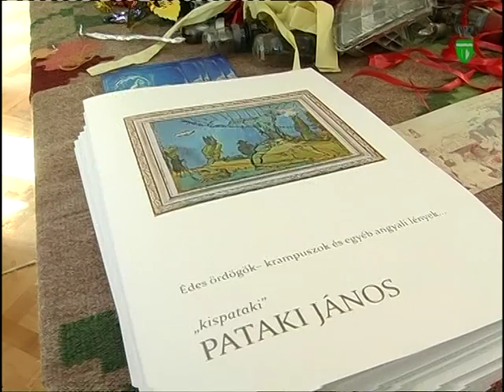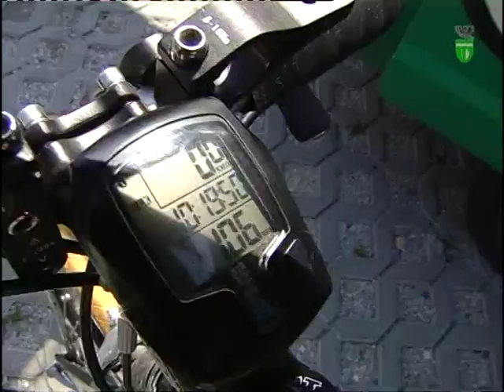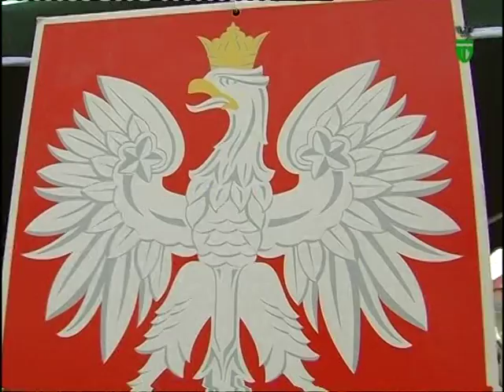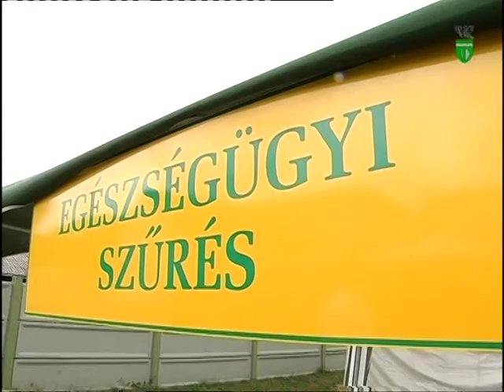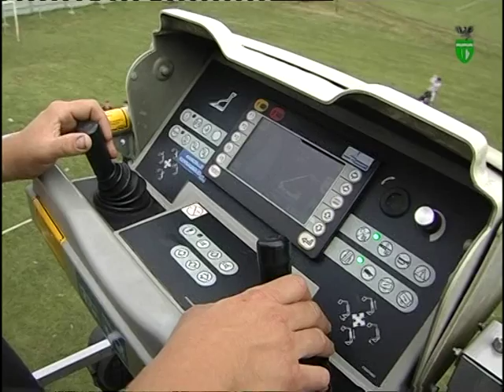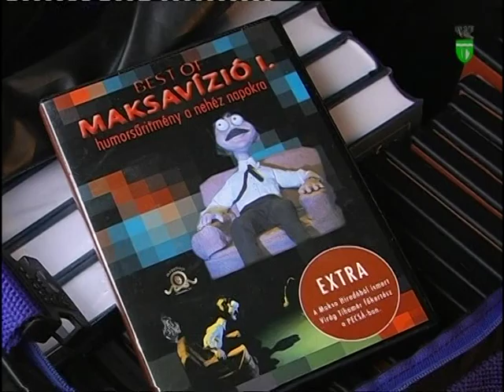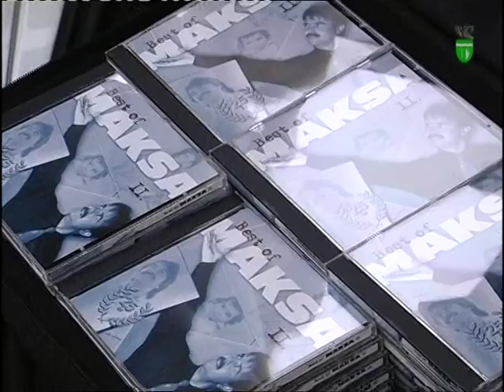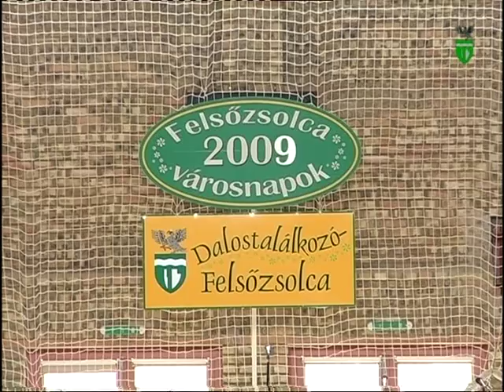A ZsolcaTV 2009. július 1-i adása